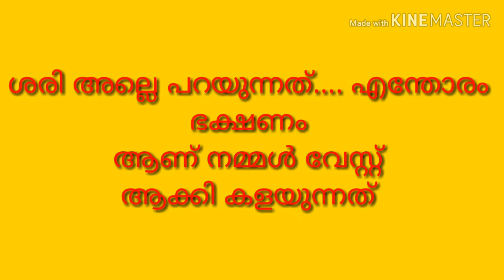whatsapp viral video